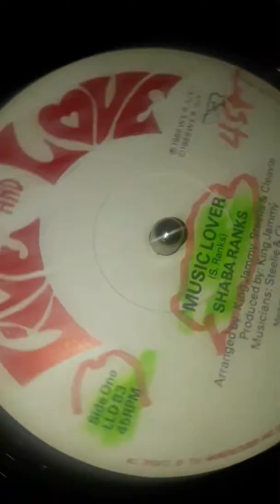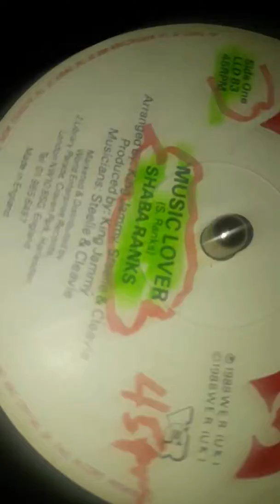12" inch LIVE AND LOVE Shaba Ranks - Music Lover